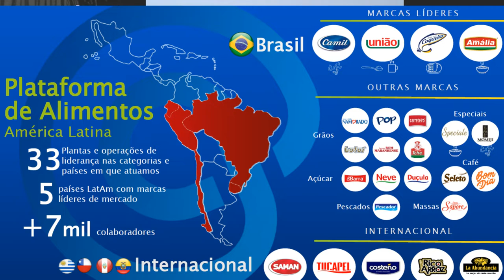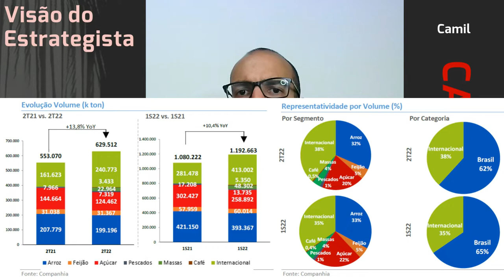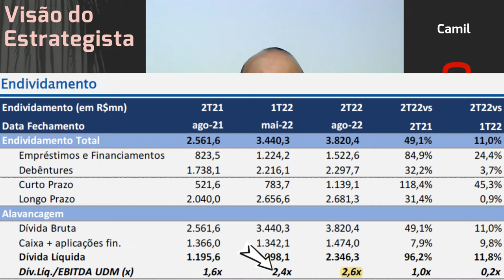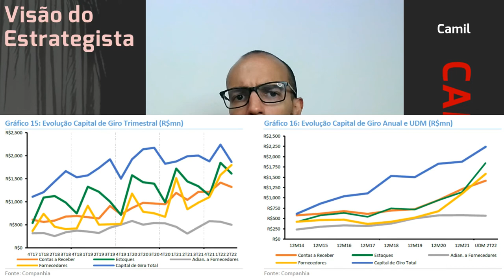15.10.2022 - Visão do Estrategista - Resultados Camil 2T22 - CAML3